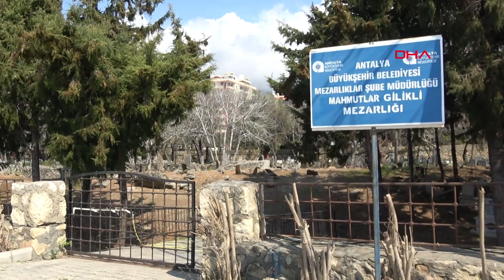İşte Alanya'nın gizemli mezarları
Antalya'nın Alanya ilçesindeki mezarlıkta, başlarına deniz taşları yerleştirilmiş ve üzerinde hiçbir bilgi yazmayan mezarlar bulunuyor. 16 yıllık muhtar Ahmet Top, mahallede 14 mezarlık olduğunu, ancak Gilikli Mezarlığı taşlarının mahalleli ve turistler arasında merak uyandırdığını söyledi.

İlçenin Mahmutlar Mahallesi'nde bulunan Gilikli Mezarlığı'nda, sahilden sökülerek ve yontularak mezar taşı haline getirilmiş deniz taşları olan çeşitli boyutlarda yaklaşık 500 mezar bulunuyor. Üzerinde hiçbir işaret veya yazı bulunmayan mezar taşlarının, yaklaşık 200 yıl veya öncesinden  kalma olduğu düşünülüyor. Mahalle halkı, üzerinde mezar sahibine ait hiçbir bilginin olmaması ve taşların gelişigüzel boyutlandırılmasından dolayı merak konusu olan mezar taşlarının incelenmesini istiyor. Mezarlığın kenar kısımlarına ise son yıllarda definler olduğundan dolayı bilinen şekilde mezarlar da bulunuyor.

MERAK KONUSU OLDU

Mahallede 16 yıldır muhtarlık yaptığını ve mezar taşlarının her zaman merak konusu olduğunu belirten Mahmutlar Mahalle Muhtarı Ahmet Top, mahallede 14 mezarlık bulunduğunu, ancak Gilikli Mezarlığı taşlarının mahalleli ve turistler arasında merak uyandırdığını söyledi. Muhtar Ahmet Top, "Burası Gilikli Aile Mezarlığı, bizim atalarımızın mezarlığı, dedem, nenem burada. Bu mezarlığın içinde. Tahminen 200 yıllık, Selçuklulardan mı, Osmanlı'dan mı kalma bilmiyoruz. Sınırlar içine alınmış, büyük taşlı, isimsiz mezarlar var. Halkımız gelip soruyor, merak ediyor, kimdir, nedir, hangi kavimdendir diye. Gerçekten de ilginç, mesela bazılarının etrafını çevirmişler. Bir aile mi, bir kavim mi, toplum mu bilmiyoruz. Ben yetkililerin bunu aydınlatmasını istiyorum. Sonuçta Müslüman din kardeşlerimizin mezarları ama isimsiz ve bu taşlar ilginç" dedi.

'BİLENE RASTLAMADIK'

Mahallede 35 yıldır esnaflık yapan Yılmaz Ay (65), bu isimsiz mezarlıkların sırrını çözemediklerini ve araştırılmasını çok istediklerini belirterek, "14 yıldır mezarlığın yanındayım. Bu mezarlığı ben de merak ediyorum. Çünkü taşlara bakıyorum deniz taşı. Yani dikili taş da duvar olarak yapılan taş da deniz taşı. Dediklerine göre 150- 200 yıllık varmış. Burada İtalyan da var, eski mezarlık olduğu için şu anda yerliler de buraya gömülüyor. Merak ediyoruz, bunun aydınlatılması gerekmiyor mu? Çünkü kimler var kimler yok bilmiyoruz. Gelen turistler sorduğu zaman bilemiyoruz. Mesela bir tanesi çevrili, buranın ağası gibi ama iki tane mezar var, geriye kalanı boş. Yıllardır da böyle. Bir incir ağacı dikilmiş o kadar. Mahalleli de bilmiyor, bilenlere de rastlamadık. Bunların bir anlamı vardır illa ki yoksa adam neden buraya böyle farklı boyutlarda taş getirsin. Sonuçta o taşı getirmek de bir sorun o zaman vinç de yoktu" diye konuştu.